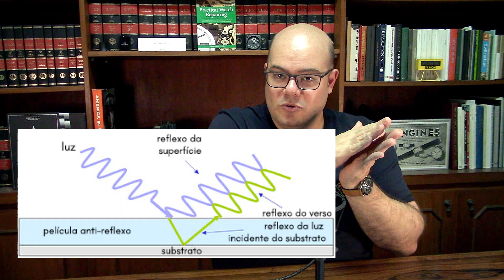[PT-BR] Tratamento anti-reflexo dos cristais: o que é, e como funciona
Bem vindos ao canal CHRONO TALK!

Conteúdos em português possuem o prefixo [PT-BR] no título. Para os conteúdos em inglês, procure pelos títulos iniciados com [EN].

No episódio de hoje, conheça mais sobre o que é e como funciona o tratamento ou película anti-reflexo aplicada sobre os cristais dos relógios.

Siga no Instagram em @arpwatches

Imagens usadas nos vídeos são de minha autoria, ou pertencem a kits de imprensa das marcas, ou foram coletadas da internet, e são usadas para propósitos educacionais.